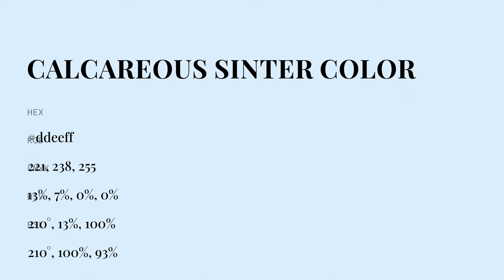Calcareous Sinter color ddeeff hex color - Blue color - Warm color ddeeff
What color is Calcareous Sinter ? ddeeff hex color - Blue color - Warm color ddeeff

Hex ddeeff Color Code is also known as Calcareous Sinter color.

Hex ddeeff Color code in RGB color code model is created after adding 86.67% red color, 93.33% green color and 100.00% blue color.
Hex ddeeff Color code in CMYK color (process color) code model is generated after subtraction of 13% cyan, 6% magenta, 0% yellow and 0% black.